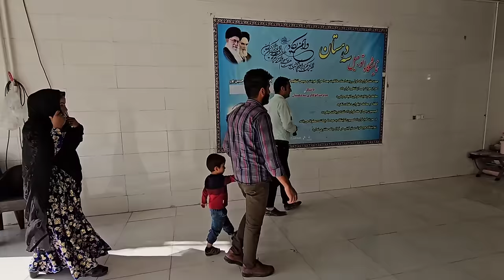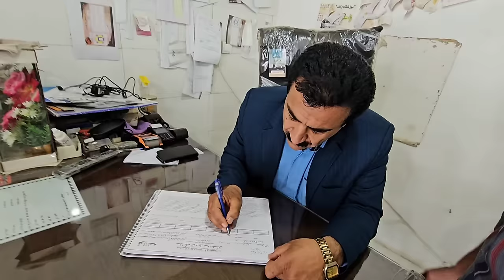"Looking at the wishes of the family: a gift from a car". 116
This title tells the story of the film, in which the operator who knows the life situation of the construction master, decides to give a special gift to the construction master's family.  This gift is nothing but a new car.

 By buying a car and taking the construction master's family to the city, an act that seemed simple and unimportant at first, turns into a pleasant and transformative event in the life of this family.  Buying a car is not only a means for better and easier family movement, but also a symbol of progress and improvement of life.

 This gift to the family is a surprise and a surprise, and they are overjoyed.  They are very grateful for this gift and with the new car, they start life with more energy and hope.  This gift, in addition to giving the family a chance to experience and adventure, also shows that the operator really cares about the life and aspirations of the family and will do his best for their happiness.

Experience and adventure
The meaning of the gift of a car